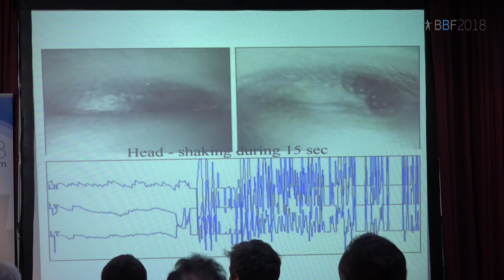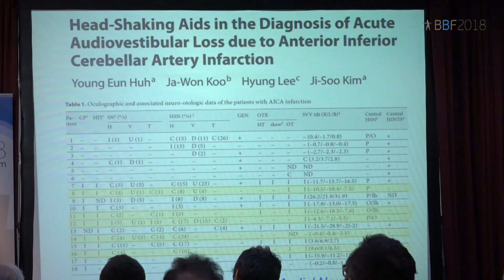HINTS are not enough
Prof Kim explains that in the patients with AICA infarction HINTS protocol is not enough and that adding head shaking test will result in detecting more patients with AICA infarction